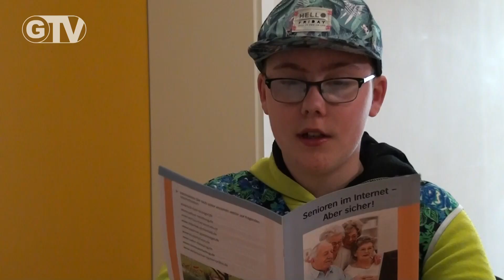1078. Sendung / VA Tipps Grevesmühlen + Infos Freibad ...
- Hinweise zum Freibad in Grevesmühlen
- Vernstaltungstipps für Grevesmühlen
- nachgespielte Sketche von Schülern der Wasserturmschule